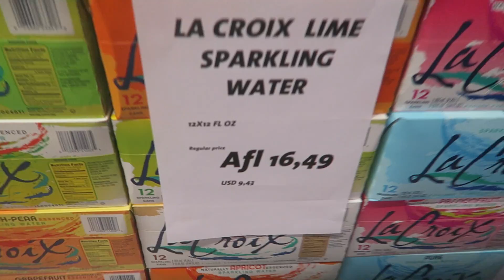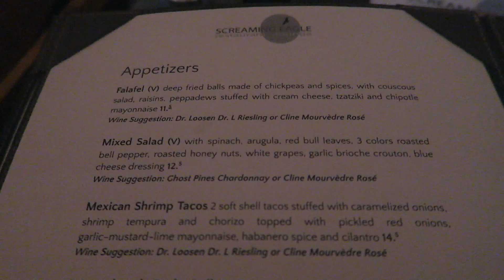Best Things To Do in Aruba | Honeymoon Vlog #2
hey guys! we went to Aruba on our honeymoon for 8 days! here is day 4 & 5! hope you enjoy this little peek into our honeymoon! check below for all the recommendations of where we visited!

screaming eagle restaurant: screaming-eagle.net

places we visited in this video:
Aruba Watersports Center (snorkeling)
Pelican Nest Seafood Grill
California Lighthouse
la cabana beach resort & casino
super food (grocery store)
Screaming Eagle Restaurant & Lounge

Shop This Vlog:
pink bathing suit
palm leaf bathing suit
lace romper (similar)
black heels
go pro
vlogging camera

f i r s t   t i m e   t o   o u r   c h a n n e l ?

s o c i a l   m e d i a :
s n a p :  kileerainbow
I G : kileerainbow